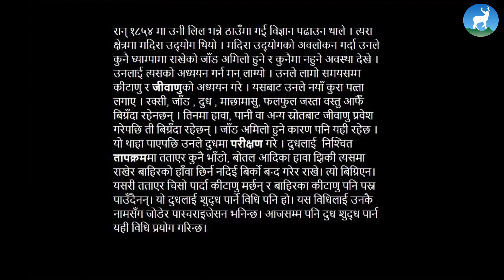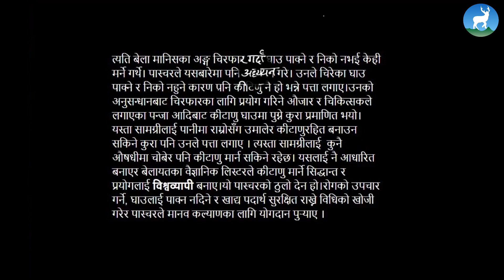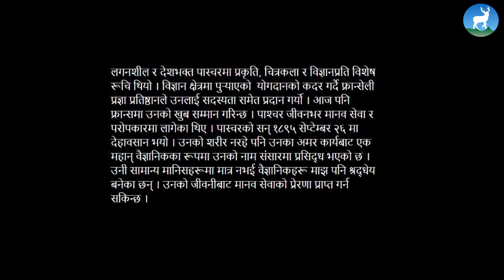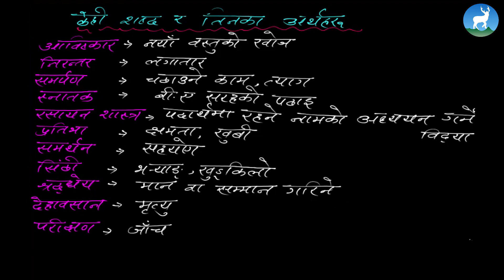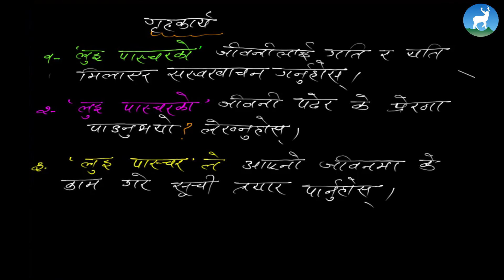Laxmi Tiwari - Unit 14 - सस्वरवाचन, शब्दार्थ - Class 6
This video tutorial is for Grade 6, Nepali, and today, we are studying the chapter 'लुइ पास्चर'.

Mentor - Laxmi Tiwari, Nepali Teacher from Deerwalk Sifal School)